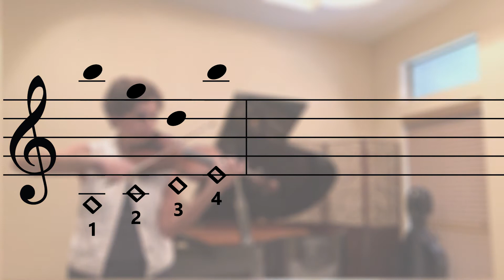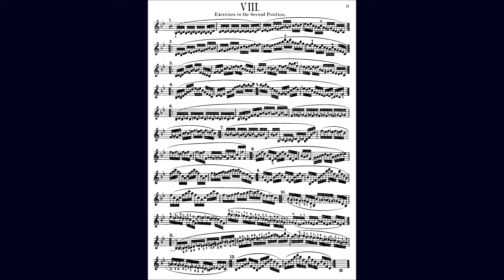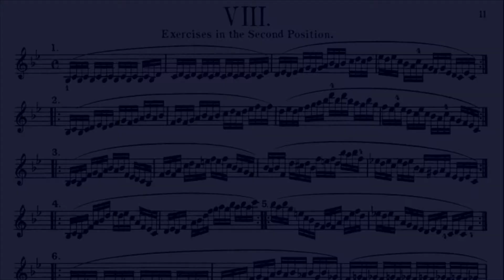Intonation Hacks #4 | Hacking the Second Position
How to quickly improve your second position intonation on violin and viola by using natural harmonics.

Please stop by our website for exclusive hacks and learning materials for string players and teachers!

Credit to MaderaDelEste Films for the scream sound effect